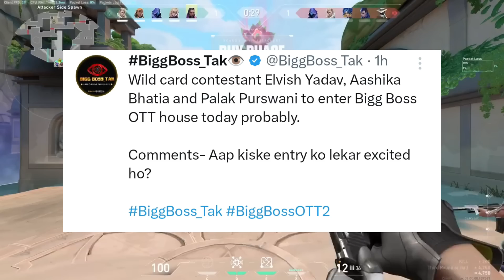Elvish yadav Entry In Big boss @FukraInsaan reaction| Raja dc Again Talked About Ashish kohli